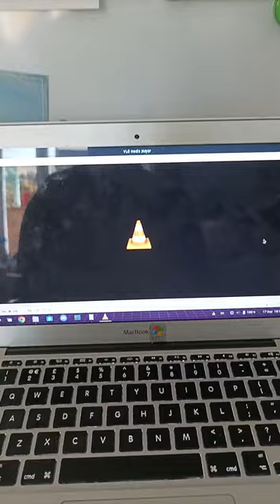iPhone 15 Pro Max Leak 🥵🥵🥵🤨🤨🤨